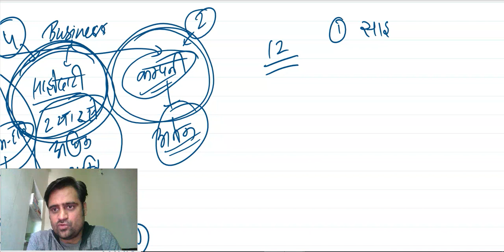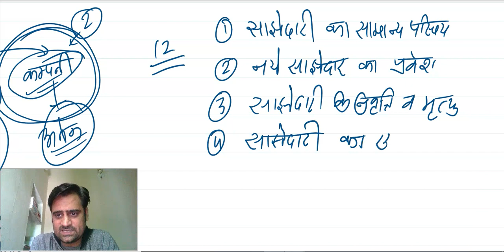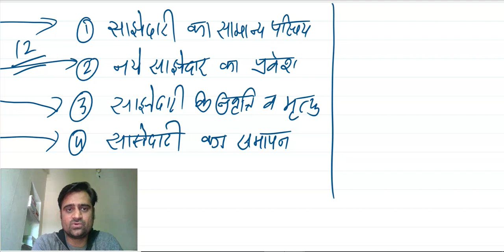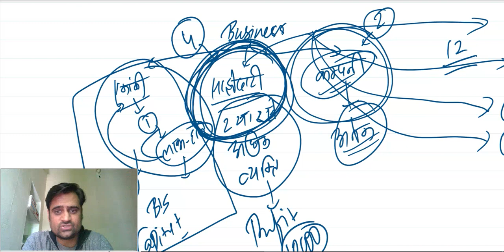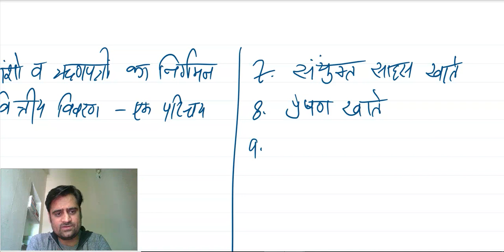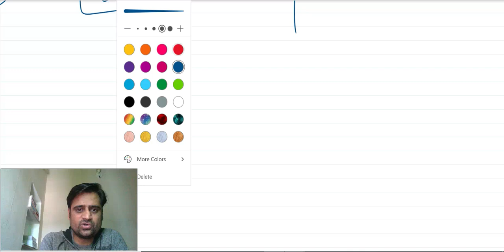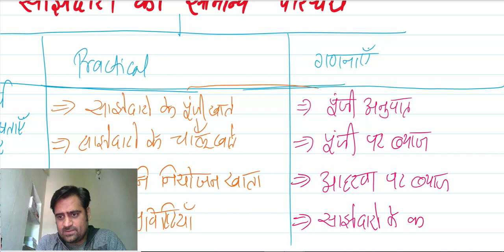LECTURE#1 | CLASS 12 | ACCOUNTS | RBSE HINDI MEDIUM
Introduction of accounts syllabus.